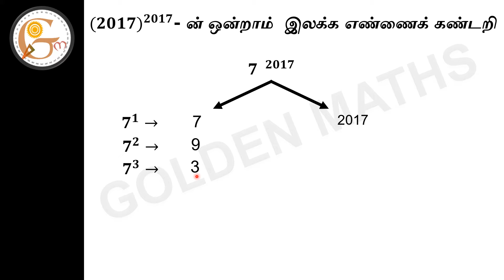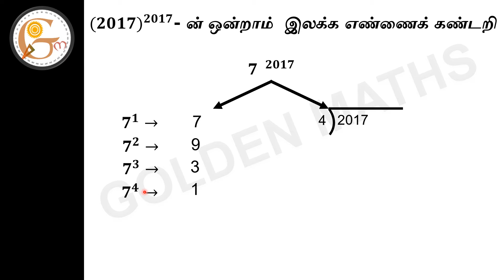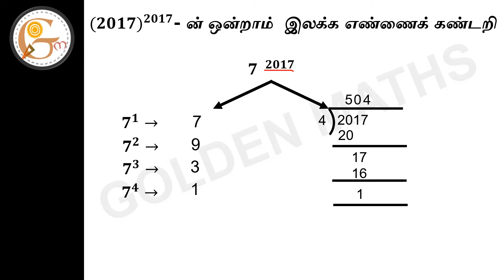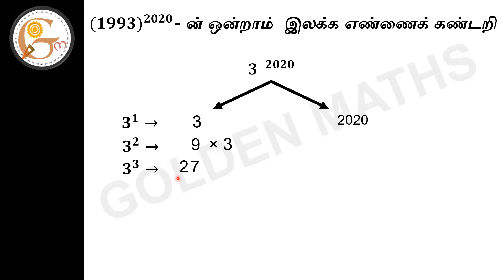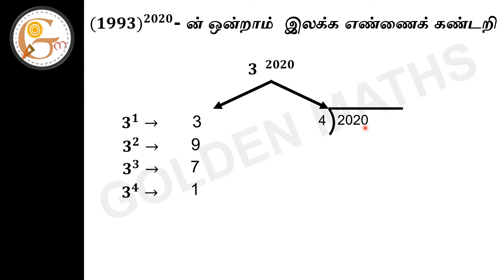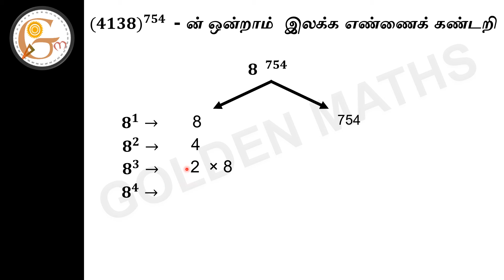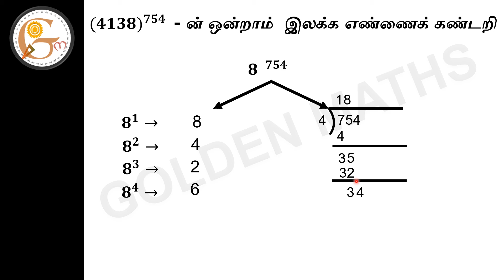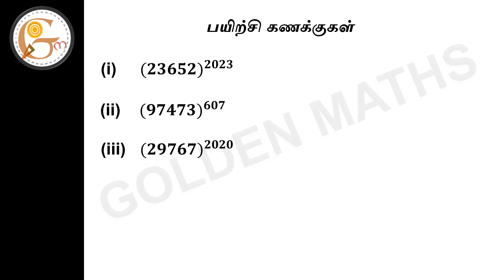Find the Unit Digit part 1 (5 seconds tricks and shortcuts)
This video is very useful for Tamil Nadu school students and competitive exams to enhance your understanding of mathematics
Topic wise video collection

TNPSC Old question paper collection

TNTET Old question paper collection